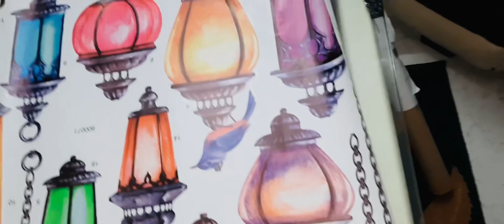Beautiful light lamp large wall stickers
multicolor large lamp wall sticker